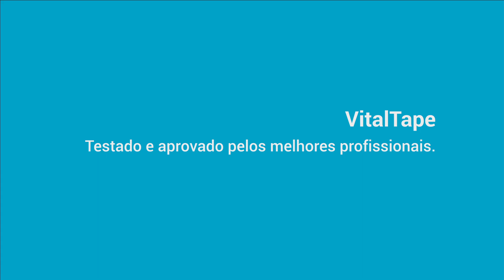VitalTape Rigid Dedos Esportes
VitalTape Rigid - Protege as articulações dos dedos durante as atividades físicas. Testado e aprovado pelos melhores profissionais do Brasil.